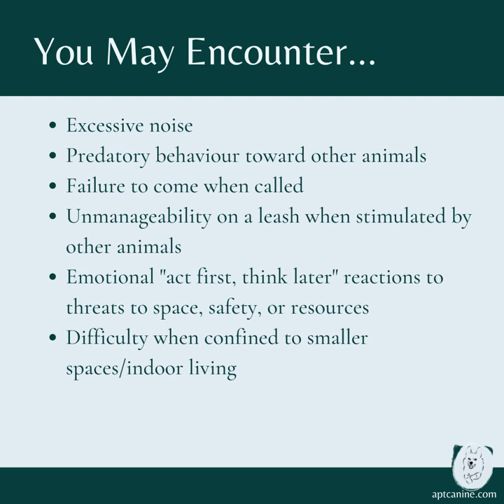Is a Scent Hound the Dog For You? Here's What You Should Know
***Note! The information in these graphics is an extremely brief overview, and the breeds listed are just examples. There are many other breeds which fall into this category. For a deeper dive, definitely research the specific history of the individual breed you are considering, or already have in your home!  Also, please remember that genetics are not predictive. They just give us a good idea of what is more likely; an idea of what we shouldn't be surprised to see. Remember that the dog's Learning and Environment also have a role to play, and at the end of the day, each dog is their own unique Self.

Have a mixed breed dog and not sure whether it's a Scent Hound? which can narrow down which group your dog is most likely to fall into.

Credit to Kim Brophey, who created the LEGS® model and the system of 10 genetic groups.

Resources:

THE DOG'S TRUTH - the ground-breaking new course that pulls back the curtain on "the truth that every dog lover on earth needs to know in order to do right by their own canine companions and those they work with professionally." (Every Apt Canine training/behaviour client gets FREE access!)
Genomic Analyses Reveal the Influence of Geographic Origin, Migration, and Hybridization on Modern Dog Breed Development